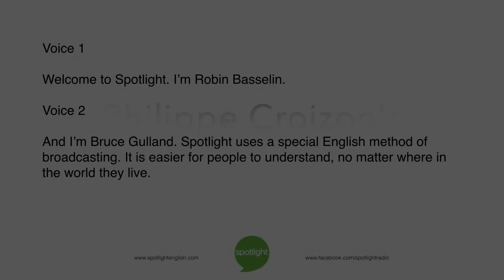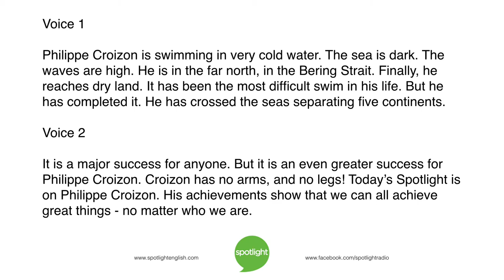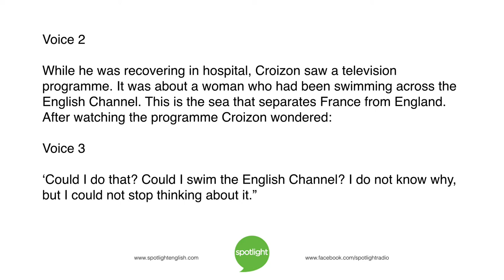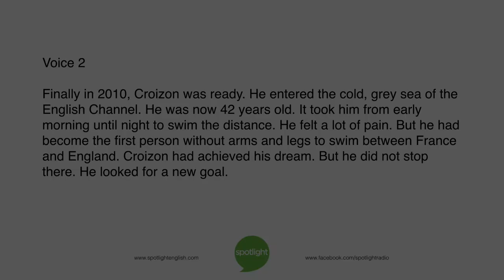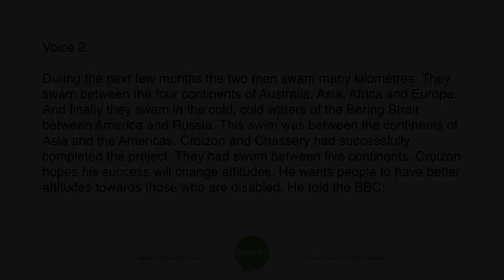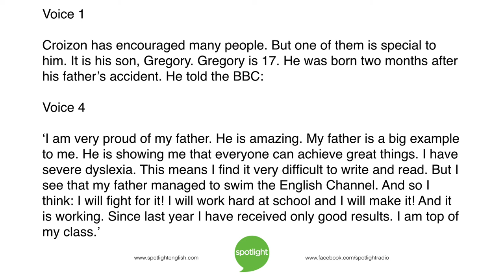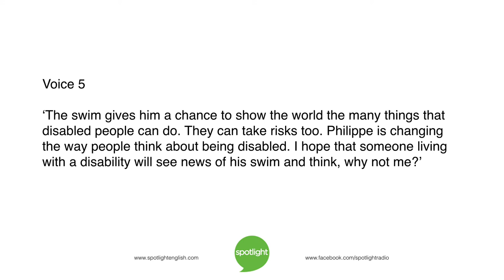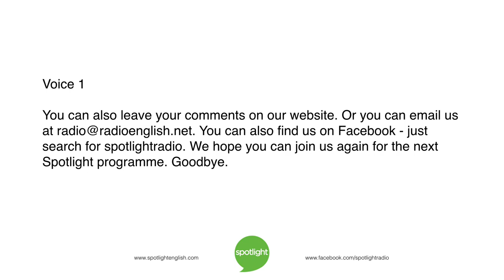Philippe Croizon’s Amazing Swim | practice English with Spotlight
Robin Basselin and Bruce Gulland share Philippe Croizon's story. He has no arms and no legs, but he has set amazing swimming records.